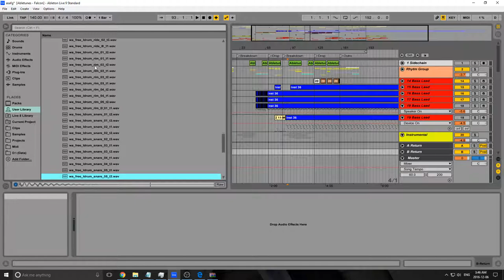Linndrum Tape Sample Pack Free from Wave Alchemy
Used By OUR Company:
Yeti mic